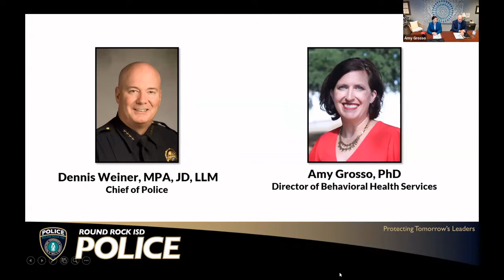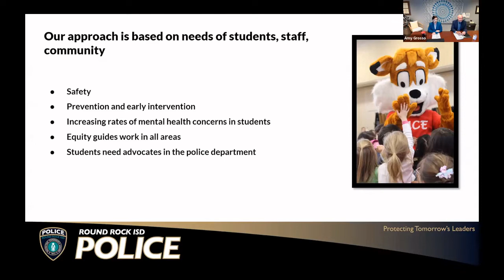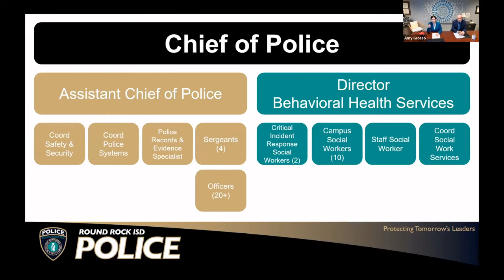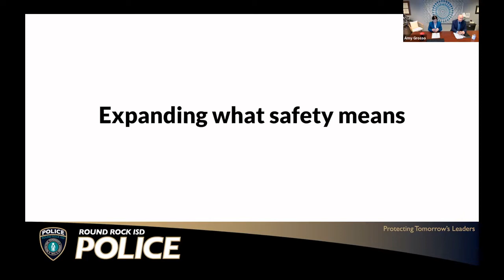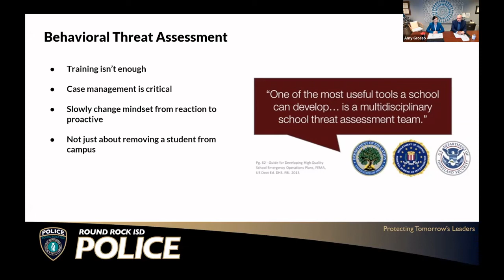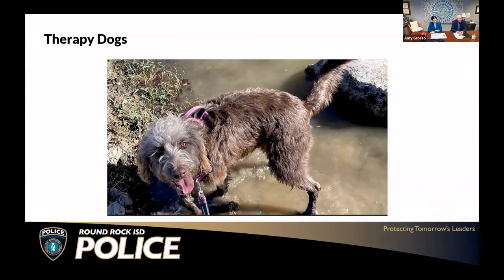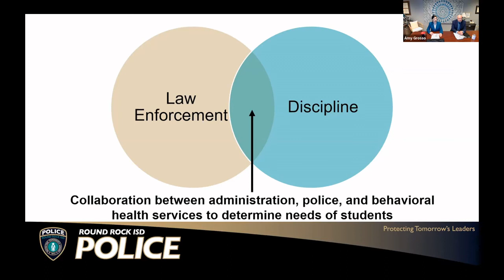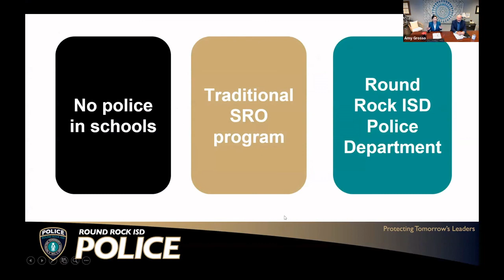ABC Day 2: Rethinking School Policing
In this session of the 2022 ABC Summit, Round Rock ISD shares their model of collaboration between the district police force and mental health providers to support student success.